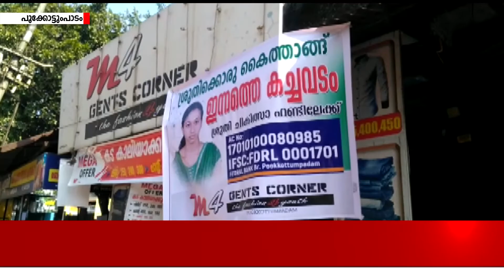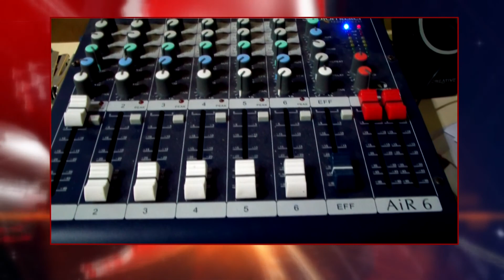ONETV NEWS PART 2 (4-12-2019)